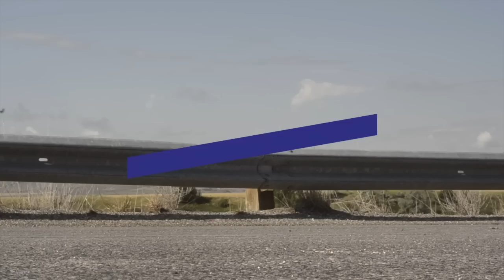¿VOLVERÁ EGAN BERNAL al 100%? - Entrevista al entrenador de Bernal, XABIER ARTETXE